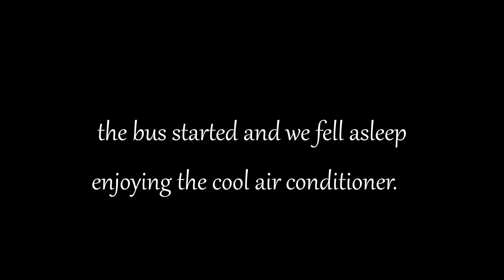traveling with gogobus *DELHI TO MANALI* GIVEAWAY 🎁🤩